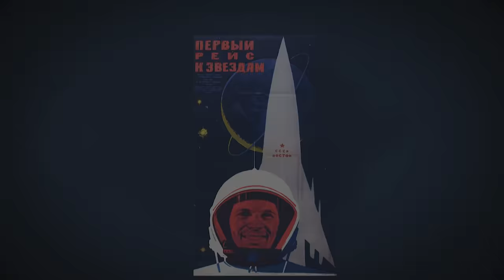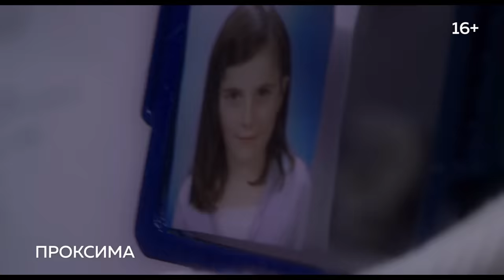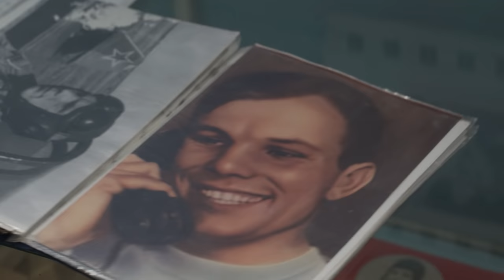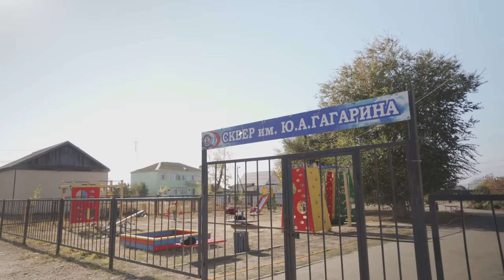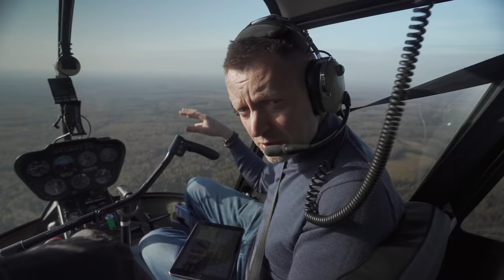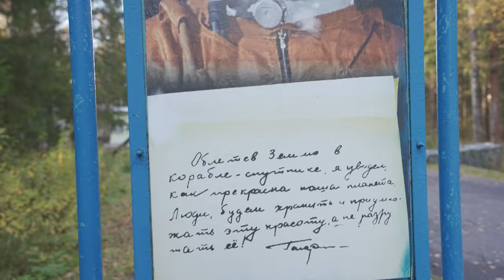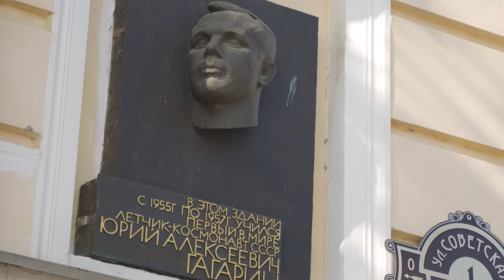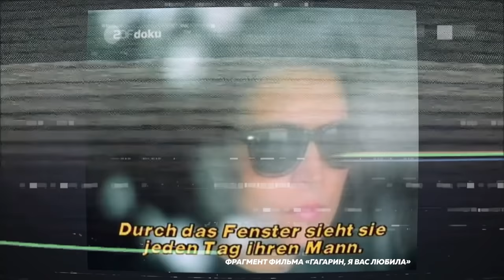Юрий Гагарин: полёт, слава, гибель, бессмертие / Редакция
Нас всю неделю спрашивали, когда же мы опубликуем вторую серию нашего большого выпуска про Юрия Гагарина. Вот, публикуем! Кажется, она получилась даже более интересной, чем первая. Но решать вам. Поехали!

Содержание:
0:00 Что будет во второй серии?
1:37 Кадры старта Гагарина ненастоящие?
8:04 Гагарин слушал музыку в космическом корабле?
11:58 Маршрут и продолжительность полета
13:58 Гагарина крутило как в стиральной машине — что пошло не так во время полета?
18:08 Приземление Гагарина
26:12 Почему близкие Гагарина сначала не поверили, что он был в космосе?
28:06 Свидетельница приземления Гагарина
33:11 Как на Гагарина обрушилась мировая слава?
39:06 Поездка Гагарина в Великобританию и обед с королевой
45:09 Как изменилась жизнь семьи Гагарина после полета?
47:06 Шрам Гагарина
51:32 Гагарин заразился звездной болезнью?
57:11 Почему Гагарин снова садится за штурвал самолета в 1968 году?
1:00:02 Место гибели Гагарина и народный мемориал
1:03:28 Версии гибели Гагарина
1:08:57 В день гибели Гагарин летел на первом попавшемся самолете?
1:10:37 Почему документы до сих пор засекречены?
1:13:11 Леонов построил храм на месте гибели Гагарина
1:16:26 Похороны Гагарина
1:21:41 Сохраняют ли память Гагарина?
1:27:07 «Гагарин, я вас любила» группы «Ундервуд»
1:31:35 Почему Гагарин так важен для каждого из нас?

Выражаем благодарность:
— отелю «Гельвеция»
— музею космонавтики г. Оренбурга

А также группе Ундервуд за разрешение использовать песню «Гагарин, я вас любила».